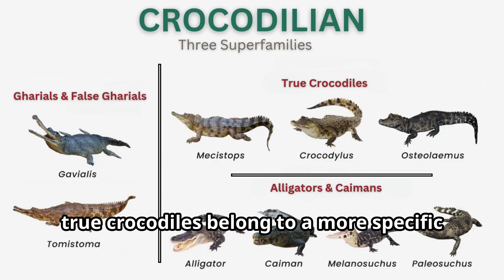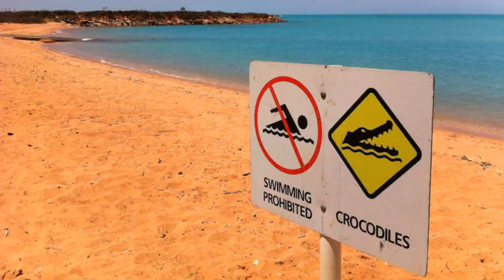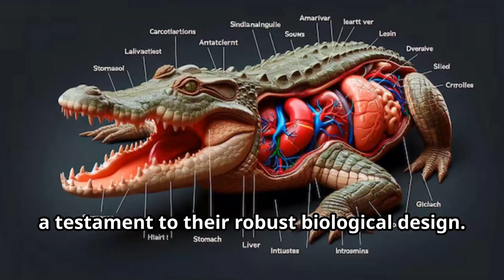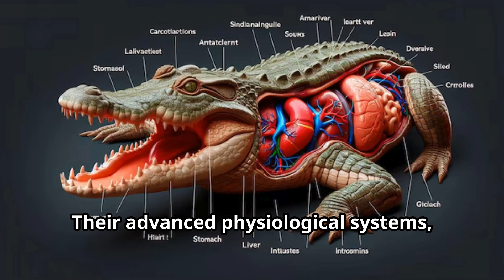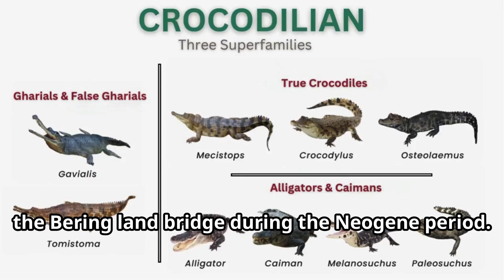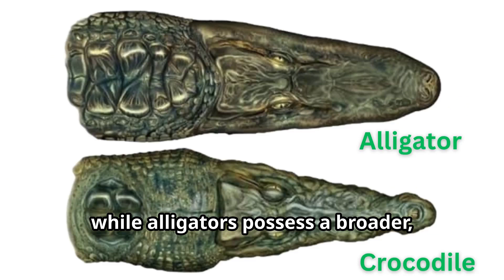Alligators vs. Crocodiles: The Truth Will Surprise You!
Are you ready to settle the age-old debate: alligator or crocodile? 🐊 These fascinating reptiles may look alike, but they have key differences that might surprise you! From their physical traits and habitats to their hunting styles and behavior, this video dives into the details to help you tell them apart. Whether you're a wildlife enthusiast or just curious, this is the ultimate guide to understanding these prehistoric predators. 🐾

Comment: What animals interest you the most? Drop it in the comments!

00:00 Introducing Crocodiles and Alligators
00:34 The Crocodile
02:50 Crocodile Behavior and Hunting Techniques
04:52 Crocodile Physiology
06:55 Crocodile Intelligence and Longevity
08:47 The Alligator
10:58 Telling Them Apart
12:32 The Crucial Differences

Welcome to the ultimate showdown: alligator vs crocodile! 🐊 Have you ever wondered about the difference between alligators and crocodiles? These incredible reptiles have fascinated us for centuries, but what truly sets them apart? In this video, we’ll dive into crocodile facts and alligator facts, providing a detailed reptile comparison that highlights everything from crocodile vs alligator size to their unique behaviors, including crocodile behavior and alligator behavior.

We’ll also uncover which of these predators reigns supreme in terms of crocodile vs alligator bite force, explore their habitats with a focus on alligator vs crocodile habitat, and give you the tools for a deeper understanding of the animal kingdom facts in this must-see episode of wildlife education.

From reptiles explained to the dramatic differences in crocodile hunting and alligator hunting, we’ll compare their crocodile vs alligator teeth, speed, and even hypothetical scenarios like a crocodile vs alligator fight.

🐊 Crocodile vs. Alligator: Can YOU Spot the Difference?
Crocodiles vs. Alligators 🐊 Key Differences Explained!
Alligator or Crocodile? Learn the Shocking Differences!
🐾 Alligator vs. Crocodile: Everything You Need to Know!